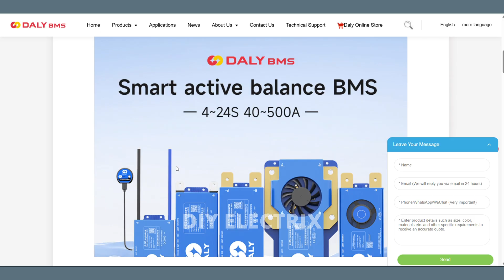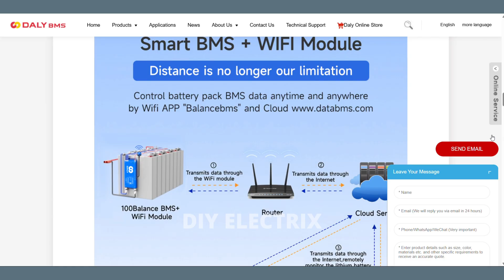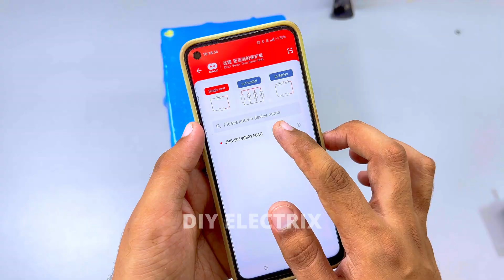Building a 12v 60Ah Battery Pack – Step by Step!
Circuit Diagram and more details of projects.

how to make 12v 100ah lifepo4 battery
how to make 12v lithium ion battery pack
diy 12v lifepo4 battery pack
how to make lithium phosphate battery pack
how to make lithium phosphate battery at home
making a 12v battery pack with 18650
how to make 12v 7ah lithium battery
how to make 12v 20ah lithium ion battery
how to make 100ah lithium ion battery
how to make 12 volt 20 amp battery
how to make bms for 12 volt battery
how to make 12v 200ah lithium ion battery
how to make 12v 4 amp battery
how to make 12v 30ah lithium ion battery
how to make 12 volt battery bms at home
build lifepo4 battery pack
how to make 12 volt battery at home
how to make battery pack at home
12v diy spot welding kit for lithium batteries
diy 24v lifepo4 solar battery bank
how to make lithium battery holder
how to make a battery pack with 18650
how to make 150ah lithium battery
how to make 24 volt battery pack
how to make 12v rechargeable battery at home
how to make 18650 battery holder
12v lithium ion battery making malayalam
how to make 12 volt battery charging module
how to make lithium battery at home
how to make 12 volt 8 ampere battery
how to make lithium battery charging module
how to make battery pack for electric bike
lifepo4 battery manufacturing process
how to make 12 volt battery backup
how to make 24v lithium ion battery
how to charge homemade 12 volt battery
how to make 12 volt lithium battery charger
how to make battery with lithium cell

12V 60A BMS Wiring Explained – Simple & Clear!”
how to Wire a 12V 60A Battery Pack with BMS – Full Guide
12V 60A BMS Connection Diagram & Wiring Tips
Wiring a 12V 60A Lithium Battery Pack – No Mistakes!
BMS Wiring for Beginners – 12V 60A Setup Explained!
Step-by-Step 12V BMS Wiring (60A Version)
Avoid These Mistakes – 12V 60A BMS Wiring Tutorial
DIY 12V 60A BMS Wiring – Safe & Correct Setup!
Battery Wiring 101: 12V 60A BMS Connection Guide
Complete 12V 60A Battery & BMS Wiring in 5 Minutes!

Power Packed! 12v 60A BMS Setup Explained!
Building a 12v 60A Battery Pack – Step by Step!
Ultimate DIY Battery Pack – 12v 60A with Daly BMS
How I Built a 12v 60A Lithium Battery System
12v 60A BMS Installation & Wiring Guide!
Massive Power! 12v Battery Pack with 60A Daly BMS
Protect Your Battery: 12v 60A BMS Setup Tutorial
Is 12v 60A Enough? Real-World Test & Build!
DIY Energy Storage: 12v 60A Lithium Battery Build
Wiring a 12v 60A BMS the Right Way!